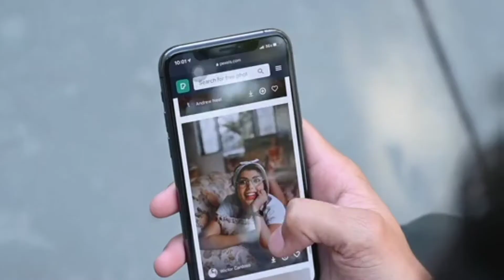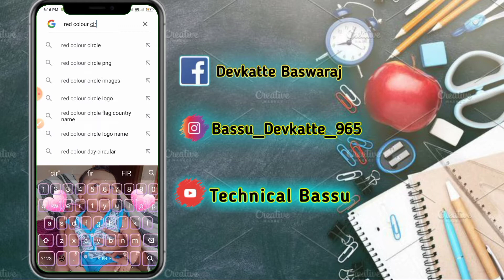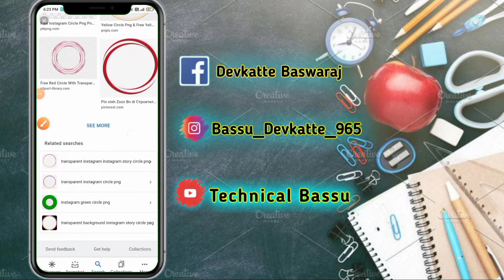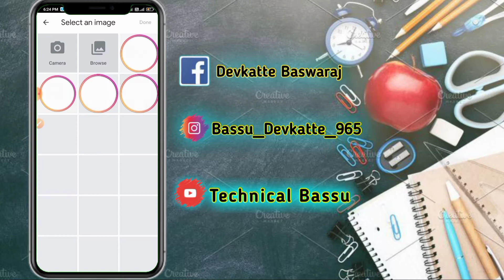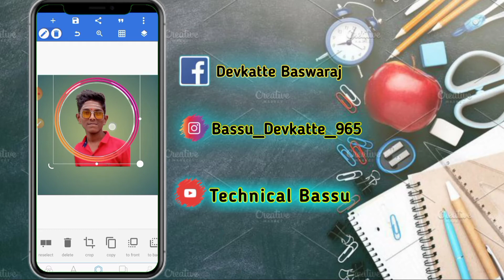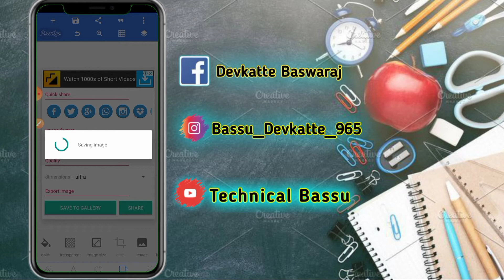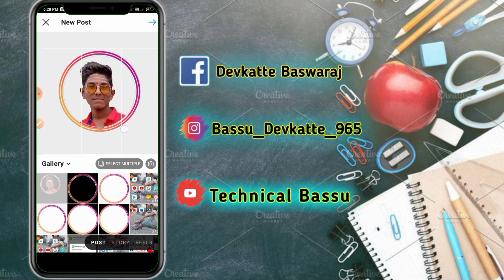How To Add Border And Blue Tick On Instagram Profile Picture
Namaste Dosto,
                             is video me mai apko bataunga ki instagram profile picture me border aur blue tick kaise lagaye ya instagram dp me border aur blue tick kaise lagaye...

⭐ Your queries ⭐:-

How To Add Colourful Circle On Instagram Dp
How To Add Colourful Circle On Instagram Profile Picture
How To Add Circle On Instagram Stories
How To Add Colourful Circle On Instagram Stories
How To Add Rainbow Circle On Instagram Post
How To Add Rainbow Circle On Instagram Story
How To Get Blue Tick On Instagram Profile Picture
How To Add Blue Tick On Instagram Profile
Picture/DP
how to add border on instagram profile picture
Free Instagram Followers Likes 2021 how to increase instagram followers instagram followers
 how to get followers on instagram how to get instagram followers
instagram par follower kaise badhaye instagram followers 2020
Technical Booster
 nstagram par indian followers kaise badhaye
followers, auto followers
Techy_Aman
how to increase instagram followers how to increase followers on instagram followers increase
instagram followers
 techtalk
How to increase Instagram followers Instagram par real followers kaise badhaye
 malik vasid
malik, how to increase followers on instagram
 how to increase instagram followers how to get unlimited followers on instagram

Name :-unknown brain superhero(NCS)

 👉{Channel ~..~ Technical Bassu }

💯❣️Thanks.